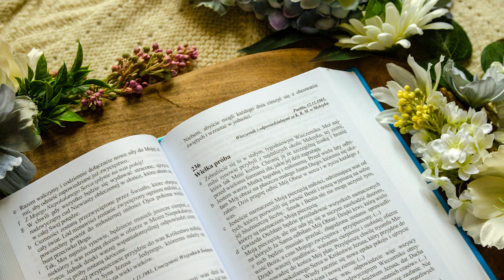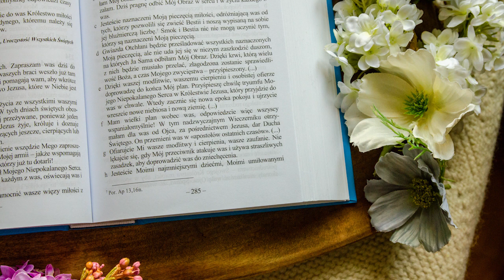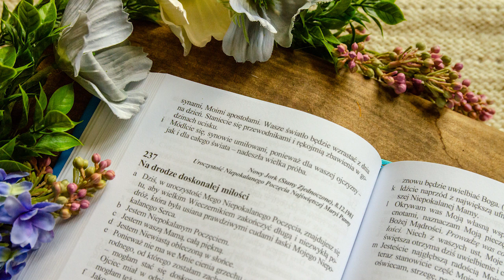Proroctwa Maryi na czas próby Kościoła i świata | Ks. Gobbi [236] WIELKA PRÓBA